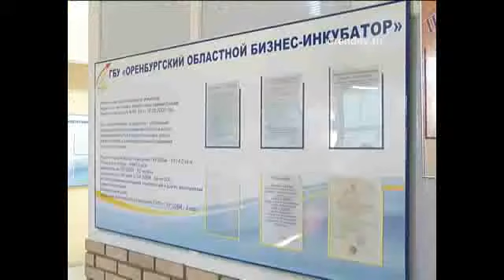Бизнес в инкубатор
Вновь громко и торжественно заговорили об областном бизнес-инкубаторе.   15 предпринимателей подписали договоры сотрудничества.